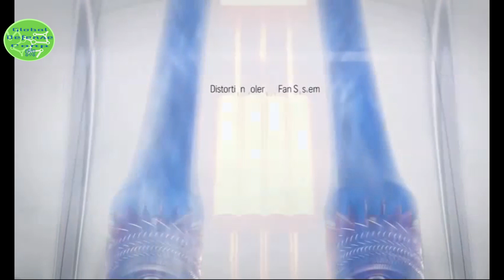Sixth-generation fighter aircraft are coming soon then you anticipated!